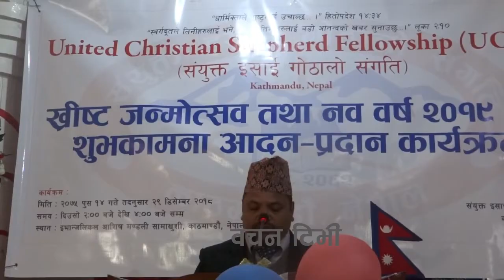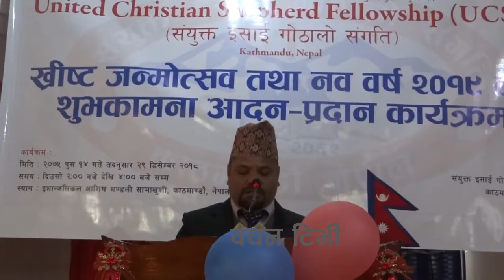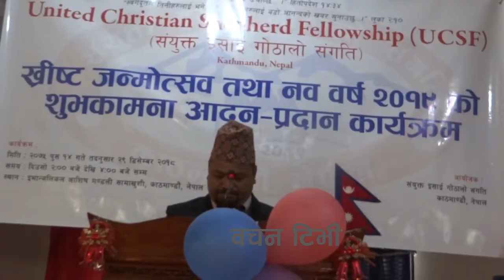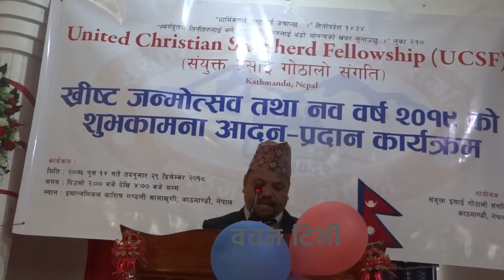David Acharya || संयुक्त इसाई गोठालो संगति के हो ? || Bachan tv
Speaker: Ps David Acharya

Welcome to BACHAN TV! A unique Nepali online channel. We are providing Christian Sermon videos, Life changing Testimony videos, Interview videos, Talk Show, inspiring Gospel songs and current Situation of Nepali Christian issue.

Post: 8975, EPC:2930, Kathmandu, Nepal

All the contents used in this channel are copy rights secured. Any materials or their parts are not allowed to be used in other websites, youtube channels or any form of post and publishing, without prior authentic permission.  *Embedding to the Website is allowed.